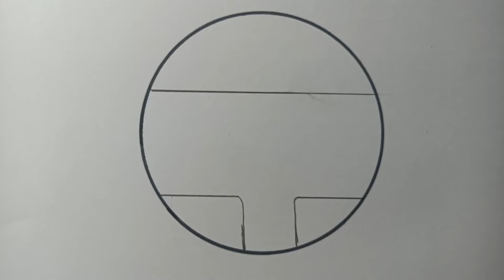Circle Scenery Drawing ⛵Landscape Scenery Drawing🌴Pencil Drawing🏝️Circle Drawing ideas for Beginners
NJ DRAWING ART]